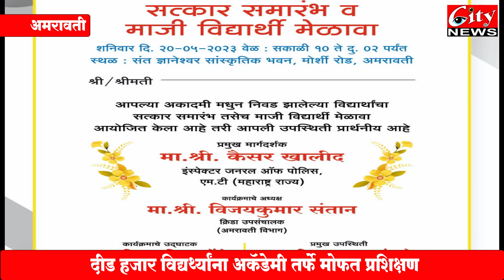धुरंदर_कैरियर_पॉईंट तर्फे सत्कार व मार्गदर्शन मेळाव्याच आयोजन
२० मे रोजी संत ज्ञानेश्वर_सांस्कृतिक_भवन येथे माजी विद्यर्थ्यांचा
होतकरू विद्यर्थ्यांना गेल्या २० वर्षांपासून अकॅडेमी करतेय मार्गदर्शन